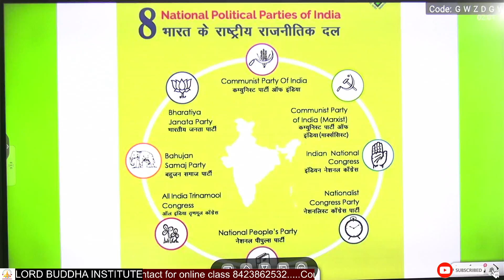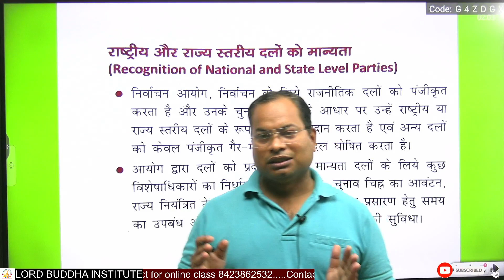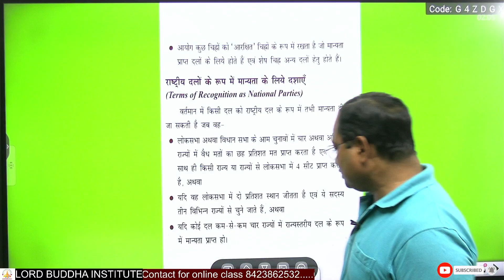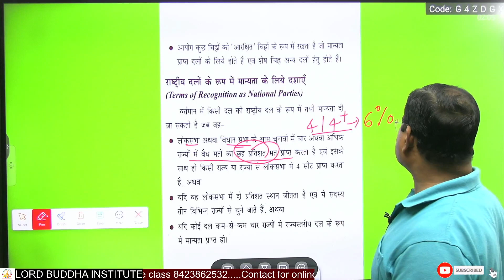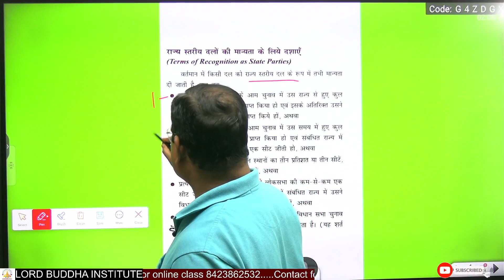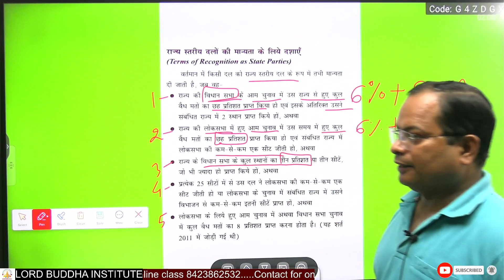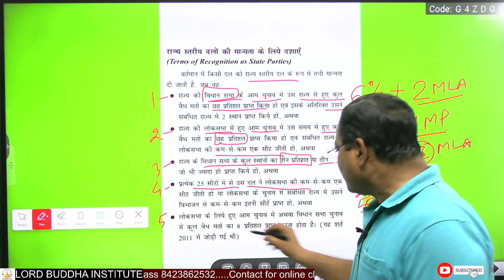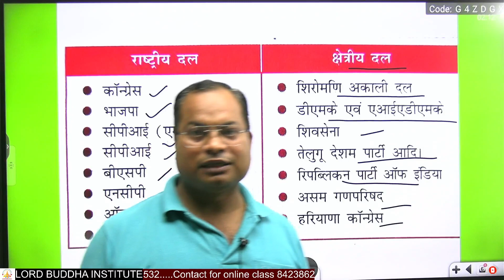National & State Party/Polity for all competitive Exam/by JK Sir/Lord Buddha Institute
/EXUTIVE/TGT/PGT/NET/JRF/Civics/Political Science/SSC/PCS/LORD BUDDHA INSTITUTE
Civics/TGT/PGT/2022/Lord Buddha Institute/
/TGT/PGT/Civics2022/Pol.Science/CIVICS/
LORD BUDDHA INSTITUTE/by JK SIR
Best Platform for POLITICAL SCIENCE Scholars
Complete Syllabus at one place